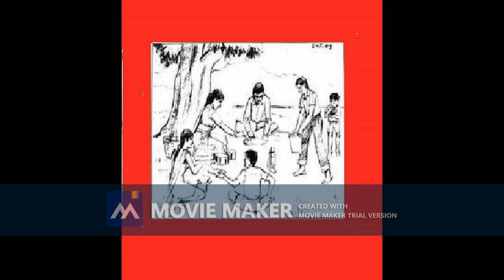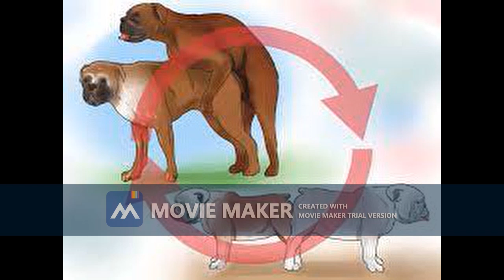ثرثرة الشاعر دعيد صالح ..عربى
ثرثرة الشاعر دعيد صالح  ..
فى  25  يوليو ٢٠٢١   في زمن الكورونا ثرثر  الكاتب المصرى دعيد صالح وقال .
لا تخبر أحدا بما قد يعن لك .
وأنت تضع رأسك علي وسادة مملوءة بالهواء .
فالمتلصصون في الكوابيس ، يصنعون أحداثا كثيرة .
والأطفال في نومهم ، يحلمون بالحلويات ، وملابس العيد.
 This channel is concerned with literature and the arts in general...
Foremost among them is the story, the short story, the script, theatrical writing, video making, in addition to poetry, prose, music, and more.
The channel is always interested in Egyptian, Arab and international social events as well as entertainment celebrations

heliopolis